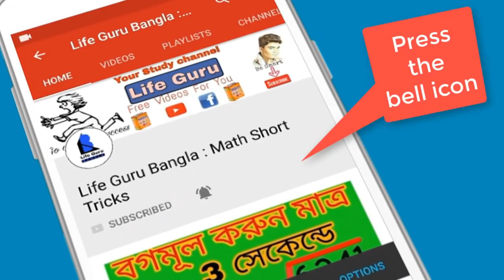স্কুল / কলেজ /মাদ্রাসার নতুন আপডেট| School Bag Policy 2020 | West Bengal School College open update